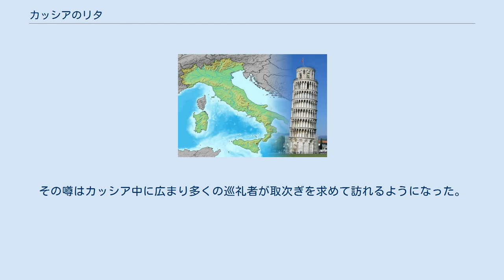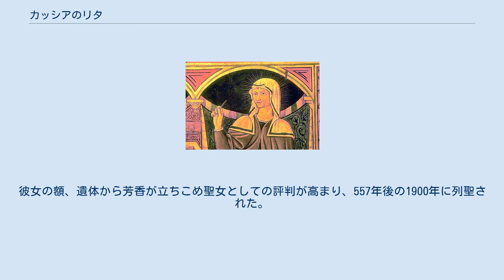カッシアのリタ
カッシアのリタ（1381年 - 1457年）またはカシアのリタは、15世紀イタリア・ウンブリア地方の聖アウグスチノ修道会の修道女、カトリック教会の聖人。
 リタはウンブリアのロカポレナという町に生まれ、敬虔な高齢の両親のもとで育てられた。
幼少のころから修道女に憧れていたが両親の薦めにより地方の名士と結婚し、2人の男子の母となったが夫は粗暴な性格で毎日リタに暴力を振るっていた。
しかし彼女は信仰を持って耐え抜き夫の改心を祈った。
事実、夫は改心したが日ごろ彼を恨む人物の手によって殺害され、2人の息子がその復讐に駆り立てた。
それに狼狽したリタは復讐を祈りによって止めたが息子たちは死亡、愛する家族を失った。
悲しみにくれたリタは幼少のころからの夢であった修道院に入ることを決心し、カッシアのアウグスチノ修道院の門をたたいた。
しかし、年齢を理由に断られ、4度目で入会が許され修道女となった。
でも現実は自分より年下の先輩修道女の下で修道生活を送ることを余儀なくされた。
 ある日、聖堂で祈っている最中、十字架のイエス像の茨の冠から棘が飛び、リタの額に命中しやがてそれが化膿し悪臭が修道院内で立ち込め、リタは隔離され独房で隠匿生活を最後まで送るようになる。
その噂はカッシア中に広まり多くの巡礼者が取次ぎを求めて訪れるようになった。
隠匿生活の中で唯一、ローマ巡礼に高齢ながら足を運び、シエナの聖ベルナルディーノの列聖式に与ったといわれる。
1457年、死去。
彼女の額、遺体から芳香が立ちこめ聖女としての評判が高まり、557年後の1900年に列聖された。